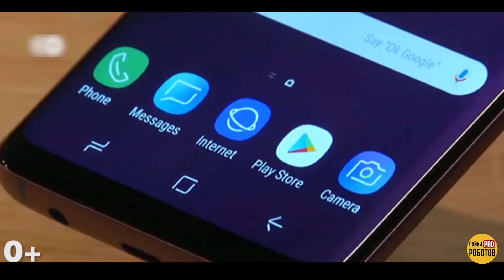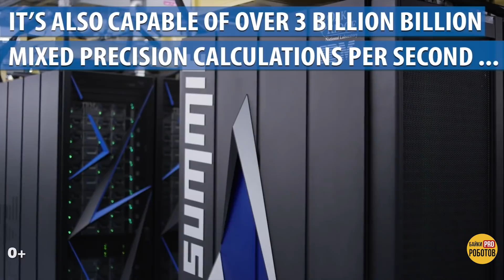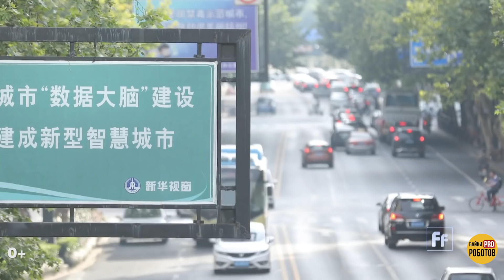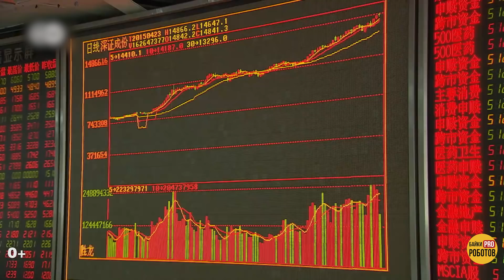Google vs Huawei: война, но не торговая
"Google против Huawei" или "война США против Китая"? Горячие новости. На устройствах Huawei перестанет обновляться Android, и следующим поколениям смартфонов не светит лицензия на андроид, как и доступ к сервисам гугл. Такой поворот уже назван этапом такого явления, как торговая война США и Китая, но так ли это на самом деле? Настоящая причина произошедшего - это речь господина Си Цзиньпина, в которой он рассказал о стратегической инициативе под названием «Сделано в Китае 2025». Идея в том, чтобы добиться господства в сфере высоких технологий: роботы, искусственный интеллект, суперкомпьютер, квантовый компьютер и т.д. Что будет с хуавей без android? С ним ничего не случится. У компании есть honor, при желании она наплодит новых брендов. Вообще, хуавей, хонор и Xiaomi могут существовать даже внутри рынка самого Китая. И в этом смысле бан или санкции США против huawei не убьют компанию. Вероятнее всего, ей придется занять выжидающее положение, пока разворачивается холодная технологическая война двух держав: Америки и Китая.
БайкиПРОроботов — не просто канал про роботов и технологии будущего, нас интересует наука, техника, новые технологии и робототехника во всех проявлениях, так что в будущем возможно расширение тем для выпусков. На сегодня наш влог просто рассказывает о сложных вещах, следит за новостями, делает обзоры выставок, конференций и мероприятий, где главные действующие лица - роботы!